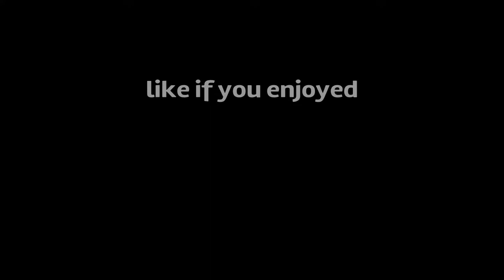Lullaby baby..🔮 (Part 1/2)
fortnite event,
fortnite song,
fortnite memes,
fortnite world cup,
fortnite dance,
fortnite montage,
fortnite season 11,
fortnite animation,
fortnite aimbot,
fortnite asmr,
fortnite account,
fortnite aim assist,
fortnite arena,
fortnite ali a,
fortnite account generator,
fortnite all events,
fortnite avengers,
fortnite bullseye,
fortnite battle royale,
fortnite bat signals,
fortnite birthday,
fortnite bullseye locations,
fortnite bruh,
fortnite bottle flip,
fortnite creative,
fortnite edits